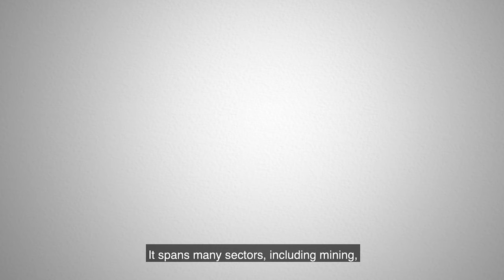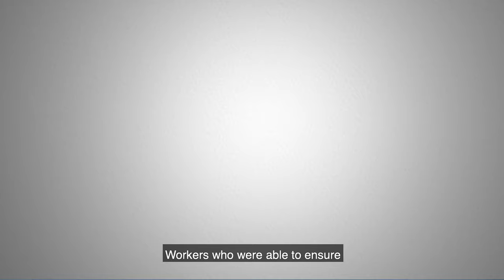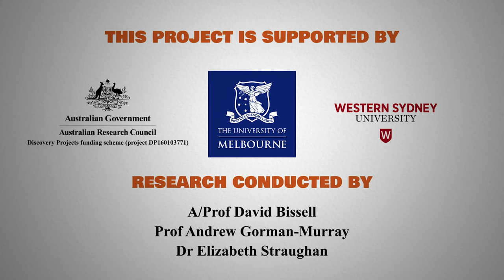How to cope working away from home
Our team at the University of Melbourne and Western Sydney University has spent four years researching the challenges that arise where one household member works away from home for days or weeks at a time. We’ve identified a range of practical solutions which we hope will be helpful to current mobile worker families, or families contemplating mobile work in the future.